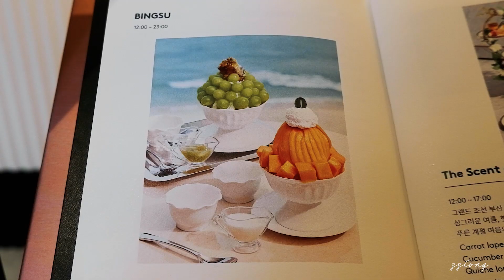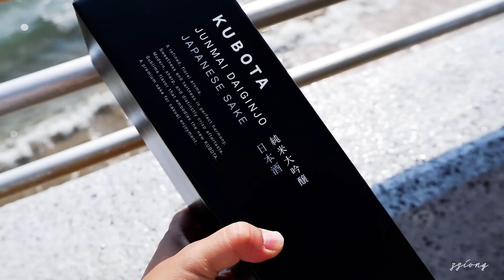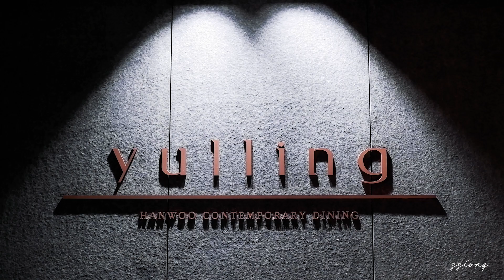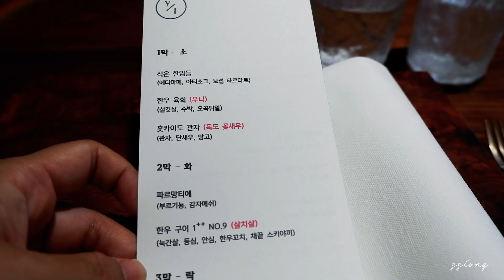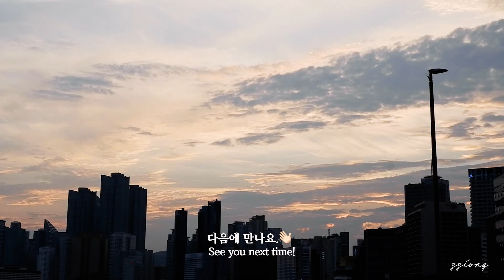찌옹의 나들이 | 🥩 부산 해운대 한우 오마카세 율링 / 그랜드조선 망고빙수 & 해운대 오션뷰 카페 타이드 | Restaurant Review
해운대 미포 오션사이드 호텔 2층에 위치한 율링에 다녀왔어요.
(호텔 안에 위치하고 있지 않습니다/ 건물 우측 입구를 통해 올라갑니다)
최고 등급 한우와 신선한 제철 식재료를 맛볼 수 있는 한우 다이닝이에요.
평일에 다녀와서 3일 전에도 예약이 가능했지만, 주말은 더 일찍 예약하셔야 해요.
예약은 캐치 테이블을 통해서 하실 수 있어요.

식사는 저녁만 가능하고요,
저희는 배가 불러서 와인 페어링은 추가하지 않았는데,
논알코올도 준비되어 있으니 분위기 제대로 내고 싶으시면 추천드려요.

[한우 컨템포러리 다이닝 율링]
*월요일 휴무
*디너 1부 17:00~19:00 / 2부 19:20 ~ 21:30
*해운대 씨랜드 주차장 2시간 주차비 지원

00:00 인트로
00:23 애플망고빙수 & 프렌치토스트 - 그랜드조선 부산
01:57 커피 - 타이드
02:55 한우 오마카세 - 율링